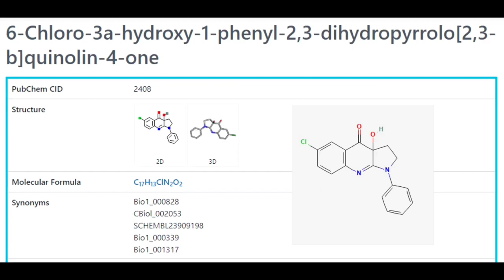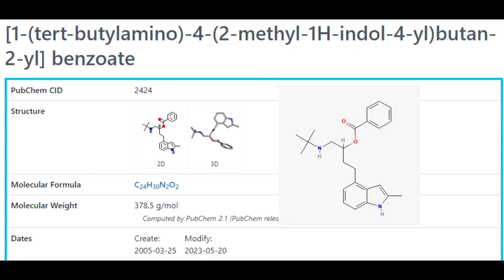Random compounds part 49